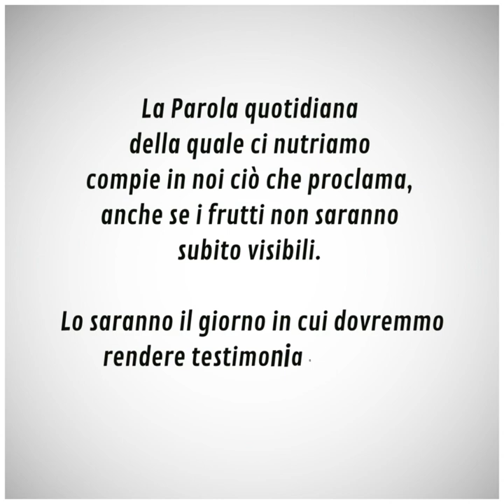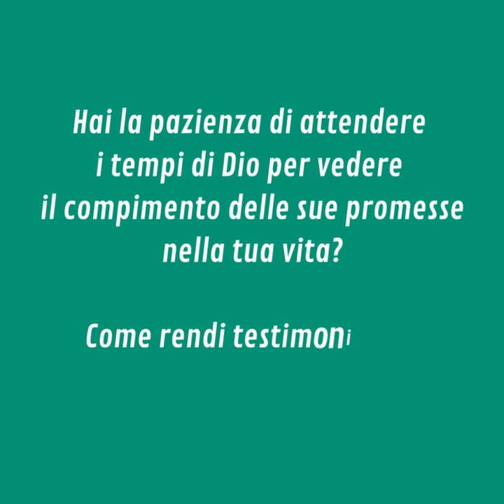⏩ PAROLE DI AVVENTO 2022 | 23 dicembre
📖 Luca 1,57-66

Cosa possiamo apprendere dal Vangelo di oggi? Siamo, anzitutto, invitati ad avere fiducia nella Parola di Dio: ciò che annuncia, lo compie.
La Parola quotidiana della quale ci nutriamo compie in noi ciò che proclama, anche se i frutti non saranno subito visibili. Lo saranno il giorno in cui dovremmo rendere testimonianza a Dio davanti agli uomini.
Dobbiamo attendere, come ha fatto Zaccaria, per poi testimoniare con le parole la nostra fiducia nella Parola di Dio. Se lo pronunciamo a voce alta, magari anche gli altri si sentiranno chiamati a leggerla e a metterla in pratica nella loro vita.
La parola chiave di oggi è “mettere in pratica”, cioè testimoniare con le opere che crediamo al Vangelo e ci lasciamo guidare dai consigli che Dio ci dona attraverso la sua Parola viva e vera.

▪ Hai la pazienza di attendere i tempi di Dio per vedere il compimento delle sue promesse nella tua vita?
▪ Come rendi testimonianza a Dio davanti agli uomini?